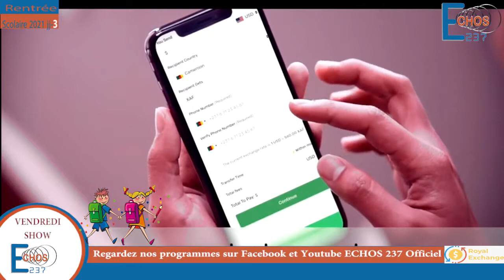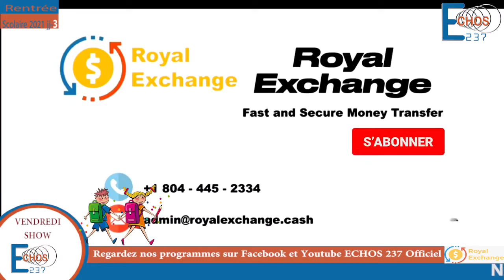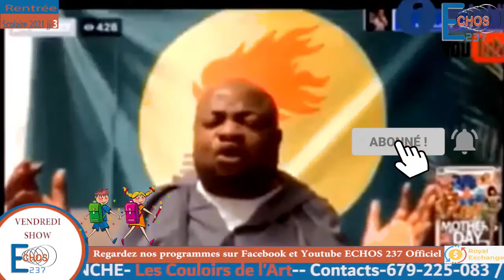VENDREDI SHOW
Dans cette vidéo vous allez découvrir une belle surprise
INTERDIT AUX MOINS DE 18ans